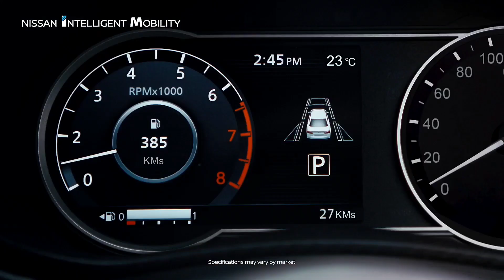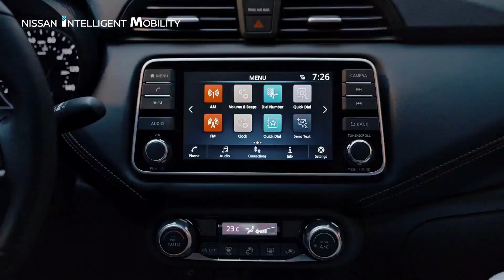Nissan SUNNY 2021 || Walkaround Review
Nissan officially revealed the third generation of Sunny (Versa) and the public debut is going to take place at the New York International Auto Show later this month. The new Sunny is based on the CMF-B platform of Renault-Nissan and it shares lots of design cues with the fifth generation of Nissan Micra.

The front gets V-motion grille of Nissan along with swept back LED headlamps and the bumper design is also similar to the Micra. The fog lamps are placed lower on the bumper and the company has completely redesigned the side, which gets a coupe-like design. The rear door handles are position on the conventional position.